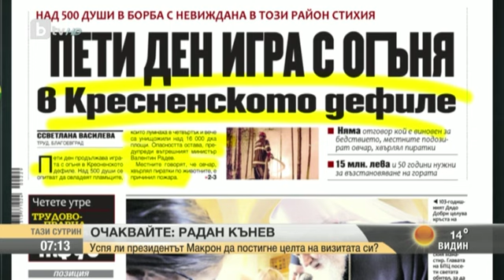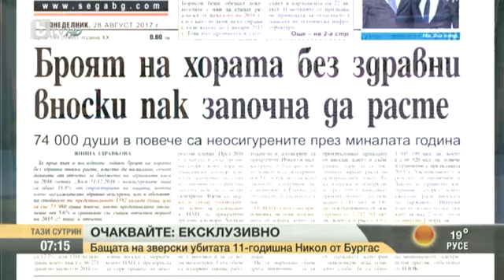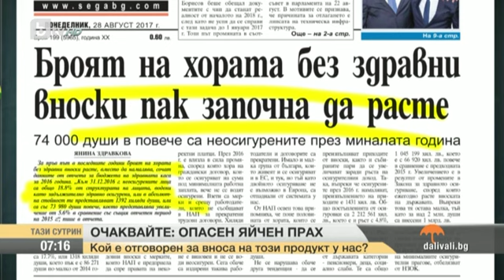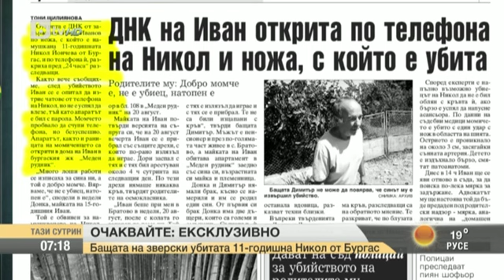Тази Сутрин: Преглед на печата и кадри от "Аз, репортерът" 28 август 2017